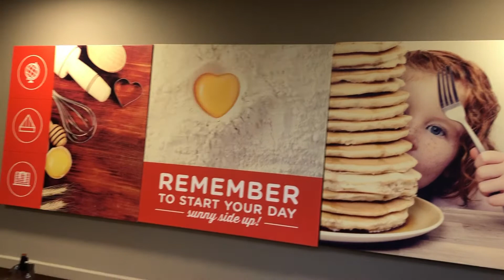Late Night Pickin’ @ The Hop.